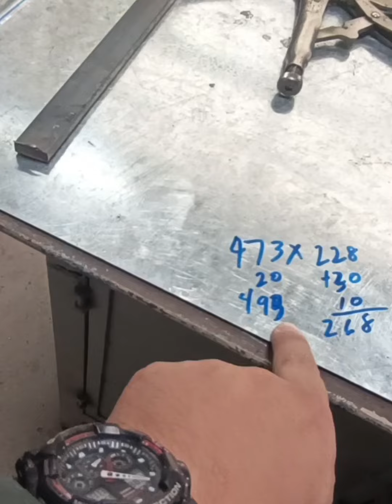The Making of Slag Catch Basin | Gas Welding | DIY